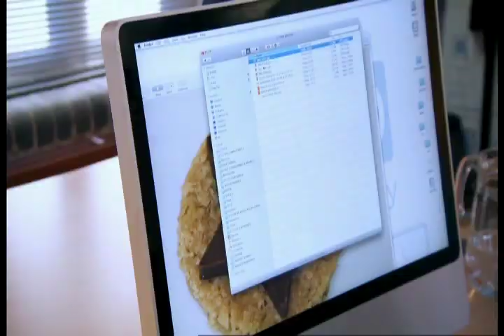The Apprentice UK Series 7 - Episode 11 - Part 5 of 6 - Helen Louise Milligan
As this year's series of The Apprentice draws to a close and the tension mounts, this programme profiles the remaining five candidates.

Revealing the true stories behind their super-confident egos, we discover what really makes these budding business men and women tick.

Family, friends and former bosses, along with Lord Sugar's trusted aides Nick Hewer and Karren Brady, discuss the strengths and weaknesses of the final five personalities as they vie for the prize of a quarter-million pound investment and a partnership with Lord Sugar.